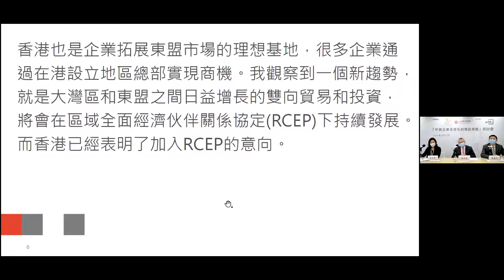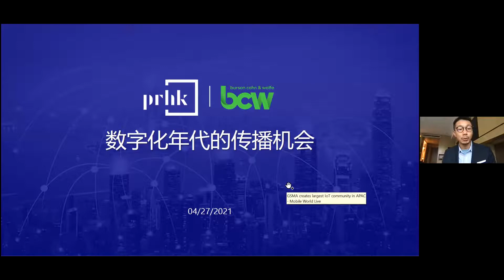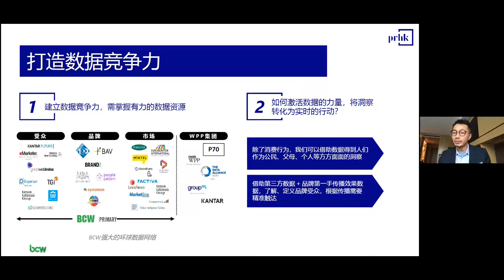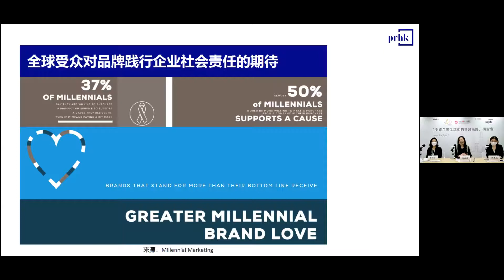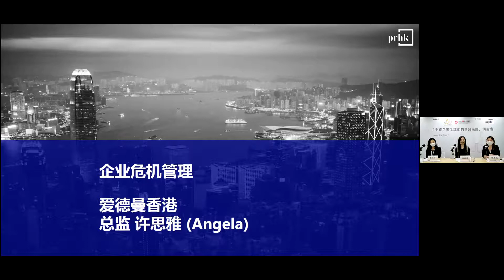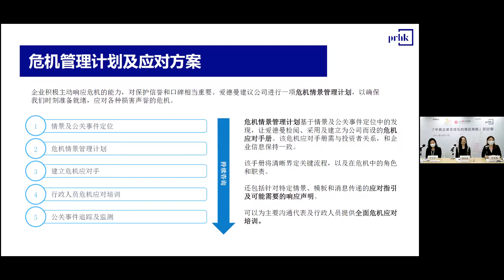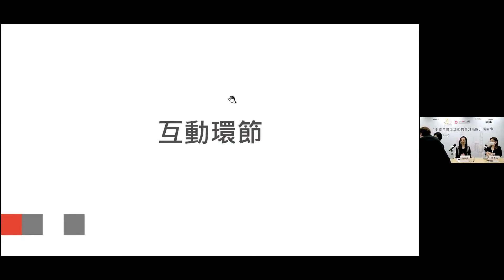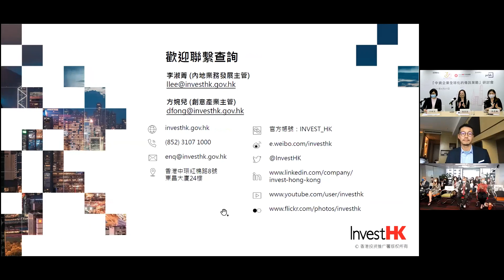Seminars: Mainland enterprises to "go global" (27 Apr)